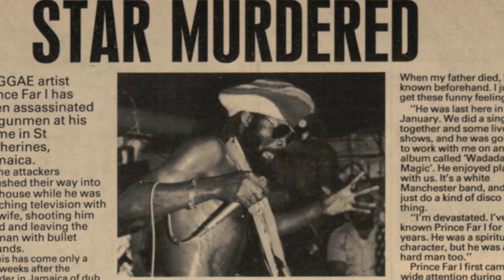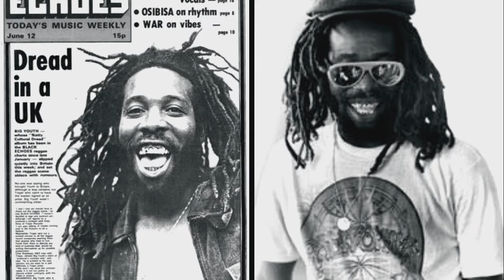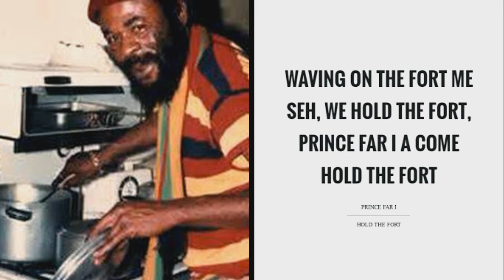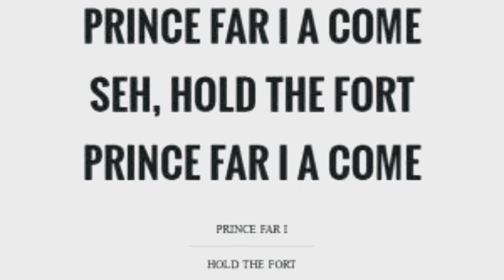From Jamaica with Love (Reggae Roots Music)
A reggae mix about my roots. I had mixed and published since 2009 at Noise N Freedom Blogspot, But when the SOPA law appears a lot of my links get dead.
Im so glade to finally share It again for over the world.

 Thats It about how i were start to fall in love with jamaican music. Enjoy It!

01.- Ejarsa Gora - Prince Far I
02.- Conquering Lion - Yabby You
03.- Weak Heart Drop - Big Youth
04.- Hold The Fort - Prince Far I
05.- Crate Creator Dub - Ras G
06.- Zion's Blood - Lee Scratch & The Upsetters
07.- Special Brew - Aggrovators, King Tubby & Bunny Lee
08.- Mickey Mouse Crab Louse - Dillinger
09.- Kingston Two Rock - Trinity